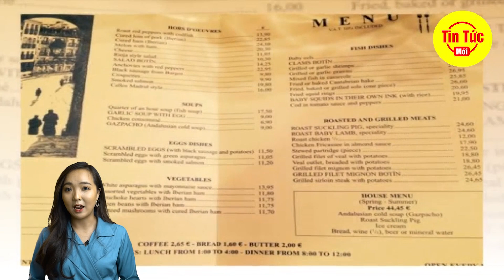Ghe' Thăm Nhà Hàng 300 Năm Tuổj Vẫn Nườm Nượp Kha'ch Vì Điều Này - Tin Tức Mới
Ghe' Thăm Nhà Hàng 300 Năm Tuổj Vẫn Nườm Nượp Kha'ch Vì Điều Này